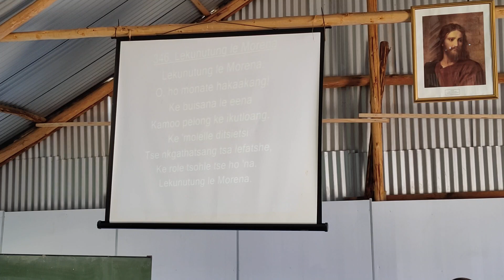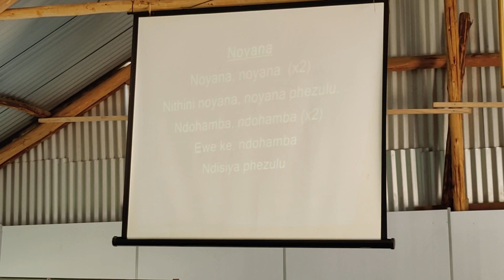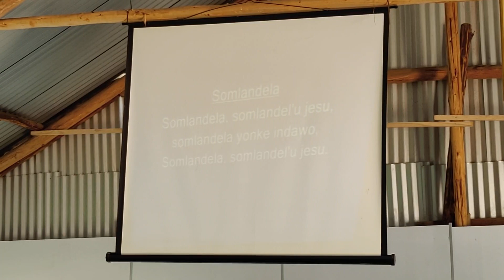Sunday Song Service By Brother T Mafiri. 08 January 2023.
Maswikeng Tabernacle